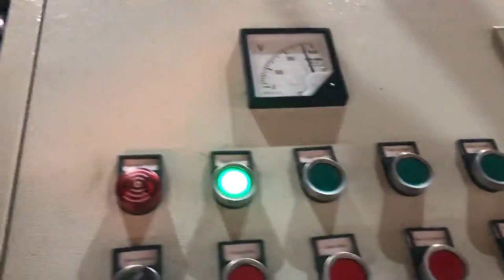brass powder briduetting press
briquette press 2019, 6, 28GEMCO is a professional manufacture and supplier of briquetting machine in China. Our briquette press machines are applicable for making charcoal, coal, mine powder briquettes. We sale of roller briquetting press, screw briquetting presses and complete briquetting line. High Pressure Coal Powder Briquetting Press Machine Luxembourg, Belarus, High Pressure Coal Powder Briquetting Press Machine, Find Complete Details about High Pressure Coal Powder Briquetting Press Machine,Coal Powder Briquetting Press,Ball Press,Briquetting Press Machine from Briquette Machines Supplier or Manufacturer, Zhengzhou Hengxing Heavy Equipment Co., Ltd. China Charcoal Powder Briquetting Press United Arab Emirates, China Malawi, China Charcoal Powder Briquetting Press, China Charcoal Powder Briquetting Press Suppliers and Manufacturers Directory, Source a Large Selection of Charcoal Powder Briquetting Press Products at cosmetic powder press machine,charcoal press,powder, High Output Metal Powder Vietnam, Manganese Ore Press Turkey, High Output Metal Powder, Manganese Ore Press Machine, Find Complete Details about High Output Metal Powder, Manganese Ore Press Machine,Metal Powder Press Machine,Manganese Ore Briquetting Machine,Mineral Diamond Dust from Briquette Machines Supplier or Manufacturer, Zhengzhou Zhongzhou Briquette Machinery Plant Brass Borings Briquetting Israel, Buy Brass Borings Nauru, 2019, 6, 28The main purpose of the machine is to reduce powder pollution, minimize size, capacity of raw material, recycle and make more it convenient for transportation. This briquette press machine is characterized by high efficiency and low power consumption, compact structure and so on. Briquette Press Machine Metal Briquetting Press, Presses can compress a wide range of different raw materials, steel, cast iron, stainless steel, aluminium, magnesium, brass, copper, bronze, titanium, special alloys in powder form, slag compounds, battery waste and grinding slurry from a wide variety of materials, as well as tyre wires and mill scales., Metal Briquetting Press reduces the volume of your Vanuatu, Botswana, 2019, 10, 31Metal powder briquetting machine is capable of forming all kinds of metal powder, such as iron powder, copper powder, aluminum powder, tungsten powder, nickel powderetc, lead powder, etc. into compact briquettes without adding any binding agent. Metal Powder Briquetting Machine Yugoslavia, Metallic Powder Portugal, Metal Briquetting Press Machine . BM series briquetting presses are suitable for pressing and, or briquetting of all kinds of swarf resulting from machining of steel, cast iron, stainless steel, aluminium, magnesium, brass, copper, bronze, titanium, a.s.o. Metal Briquetting Press Sweden, Metal Briquetter Spain, Brass Smith Victory Press The Lyman Brass, Smith Victory Press is the workhorse of our line. You cannot find a more sturdy, rugged, and rigid single station press available. We started with a heavy duty cast iron, O, frame, and added a 1, diameter ram, and compound linkage. Lyman Brass Smith Kazakhstan, Cote D Ivoire, 2020, 3, 22Reloading Brass. Powder Valley is your Reloading Superstore.. We are the largest provider of all brands of reloading brass because we offer great service and wholesale prices. Brands include Hornady, Lapua, Nosler, Remington, Silver State Armory, Nammo, Prvi Partizan, Winchester and mixed range fired.. Whether you are reloading for handgun, rifle, shotshell or muzzleloading we have what, Reloading Brass Iceland, Powder Valley Reloading Superstore USA, Alibaba.com offers 1,461 metal chip briquetting press products. About 21% of these are briquette machines, 2% are punching machines, and 1% are energy saving equipment. A wide variety of metal chip briquetting press options are available to you, such as ac motor, stepper motor, and dc motor. Metal Chip Briquetting Press Finland, Metal Chip Briquetting Zambia, 2 We carry rifle and pistol brass from Hornady, Nosler Winchester, GWT and others. All brass listed is in stock and ready to ship at great prices. We sell new factory brass for most popular handgun and rifle calibers including 9mm,